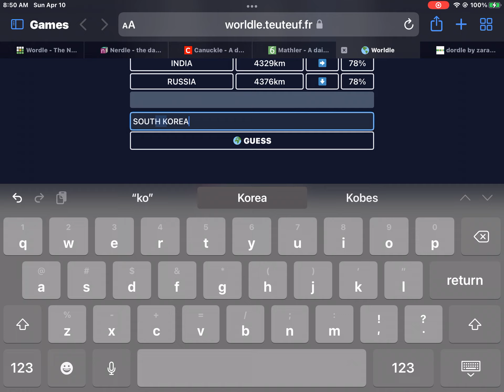I shouldn’t do worldle until I’ve graduated high school | April 10